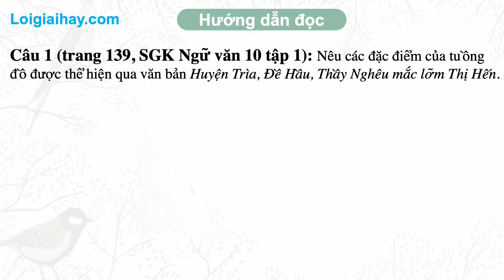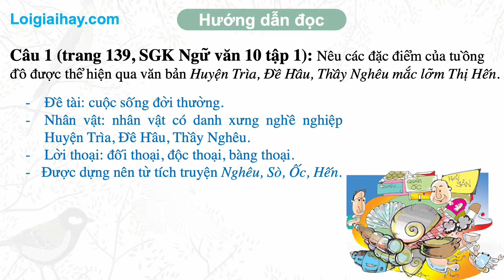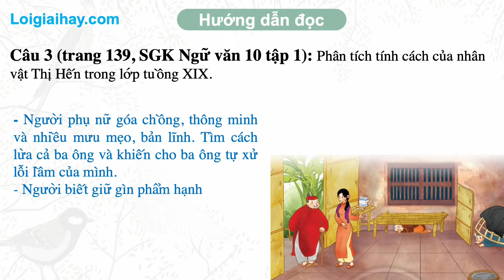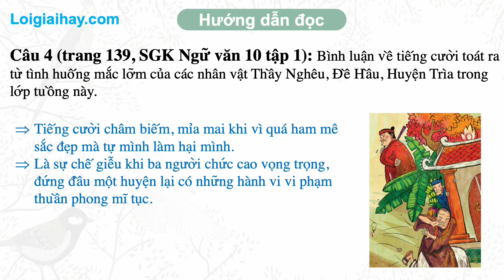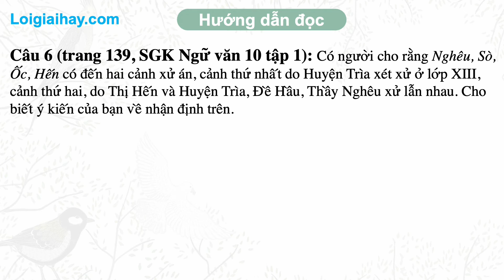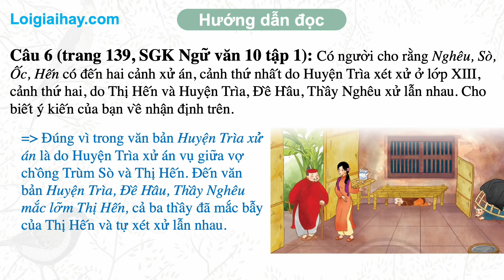Soạn bài Huyện Trìa, Đề Hầu, Thầy Nghêu mắc lỡm Thị Hến SGK Ngữ Văn 10 tập 1 Chân trời sáng tạo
"Soạn bài Huyện Trìa, Đề Hầu, Thầy Nghêu mắc lỡm Thị Hến SGK Ngữ Văn 10 tập 1 Chân trời sáng tạo  với lời giải chi tiết, ngắn gọn nhất sẽ giúp các em nắm bắt các kiến thức cơ bản và nâng cao một cách nhanh nhất
Hướng dẫn đọc
Câu 1: 00:22
Câu 2: 01:23
Câu 3: 01:58
Câu 4: 02:42
Câu 5: 03:20
Câu 6: 04:10
Bài tập sáng tạo: 05:08 .